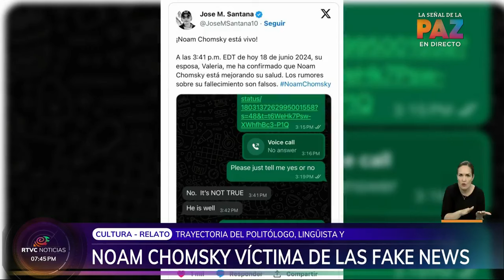Noam Chomsky víctima de las fake news | RTVC Noticias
¿Qué está pasando con las fake news?

Recientemente se publicó la muerte de Noam Chomsky, noticia que fue desmentida por la familia del reconocido lingüista y filósofo.
La periodista Laura Galindo, nos hace un recorrido por la posverdad y las noticias falsas.